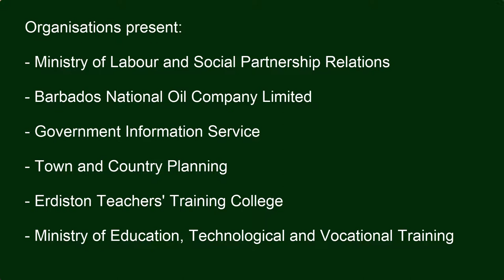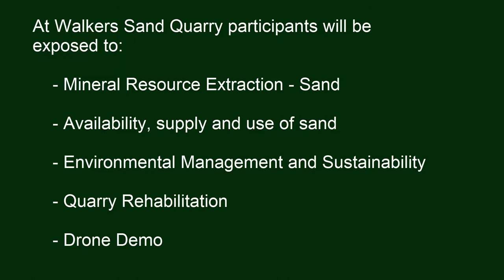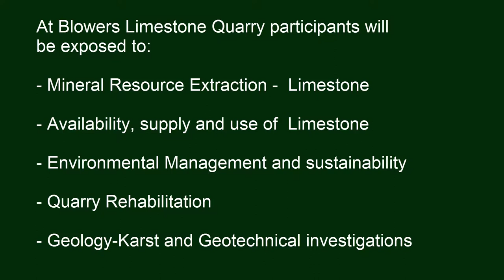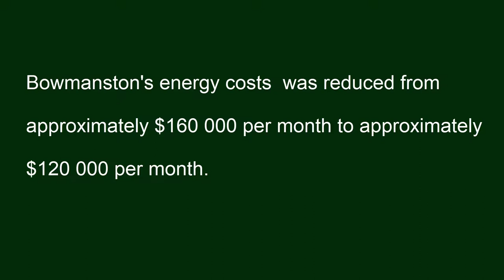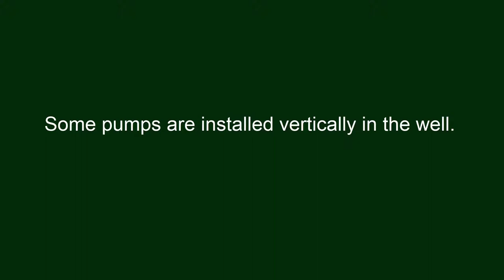Ministry of Energy and Water Resources , Tour of Bowmanston Pumping Station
An educational tour hosted by the Natural Resources Department, Ministry of Energy and Water Resources